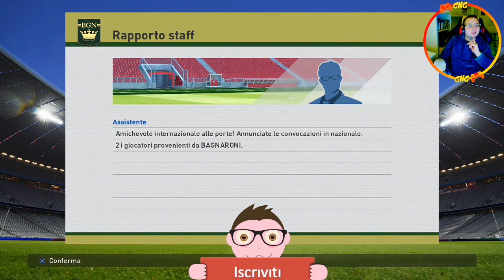PES 2016 Master League #2 - Provare A Farsi Autogol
Eccoci giunti al secondo episodio sulla Master League di Pes 2016, nel quale inizia la serie B con il nostro Bagnaroni (Bari) ed andremo ad affrontare nelle prime due partite il Pescara e l'Avellino, due match non proprio dei più facili. Buona visione :)

► GRAFICA CANALE

► CANALI AMICI